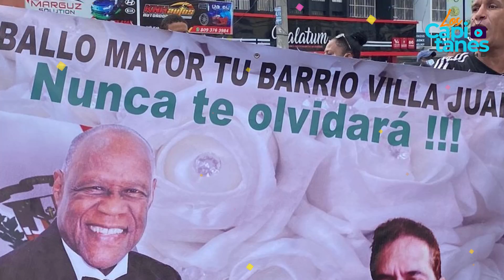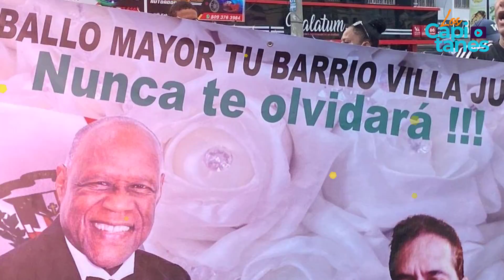ASÍ SEPULTARON LOS RESTOS DE JOHNNY VENTURA | LOS DOMINICANOS LO DESPIDEN POR TODO LO ALTO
Tras una ceremonia en la que se resaltó el legado dejado al país y su trayectoria musical por más de 50 años, fueron sepultados esta noche en el cementerio Cristo Redentor el ídolo del merengue dominicano Johnny Ventura.

La sepultura de El Caballo Mayor, quien murió de manera súbita el pasado miércoles , ocurrió aproximadamente a las 8:30, ante al presencia de familiares y amigos, y el apoyo de cientos de personas que le acompañaron en todo el recorrido del cortejo fúnebre.

El expresidente Leonel Fernández tuvo a cargo el panegírico, en el cual resaltó sus valores humanos, trayectoria artística local e internacional, su lucha por la democracia, los aportes para llevar el merengue a ser reconocido como patrimonio intangible de la humanidad, y su amistad con el fenecido líder político José Francisco Peña Gómez.